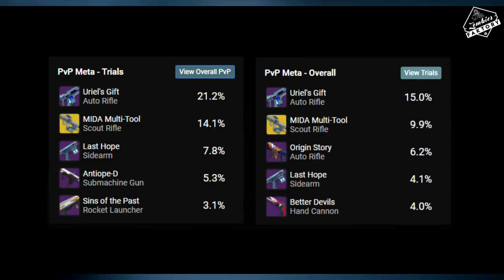[DESTINY 2] QUELLE FACTION CHOISIR POUR LA 2E JOUTE DES FACTIONS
Aujourd'hui,  quelques petits conseils pour bien choisir votre faction !

★ Enjoy, Life Is Just A Game ! ★